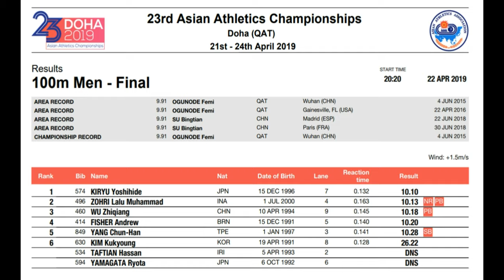Manusia Tercepat DI Kawasan Asia Tenggara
Lalu Muhammad Zohri pelari 100 M berusia 18 tahun menggantikan posisi Suryo Agung sebagai manusia tercepat di kawasan Asia Tenggara setelah dalam semifinal Asian Athletics Championship 2019 di Qatar berhasil mencatatkan waktu 10.15 detik yang sebelumnya dipegang oleh Suryo Agung.

Mantan pelari 100 M Suryo Agung sendiri mencatatkan waktu 10.17 detik di ajang Sea Games, Laos Vietnam 2009.

Dalam babak final, Lalu M Zohri berhasil mencatatkan waktu 10.13 detik dan berhasil merebut medali Perak, sementara medlai emas di raih oleh pelari dari Jepang Yoshihide Kiryu dengan catatan waktu 10.10 detik.